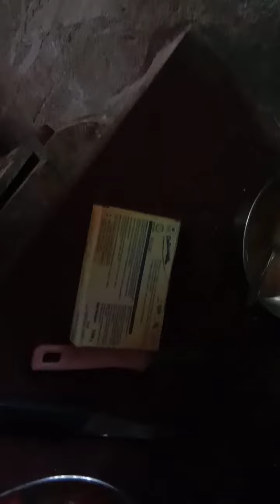Aaj ka nasta normally eeg & Brad,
Morning Bast Bark fast